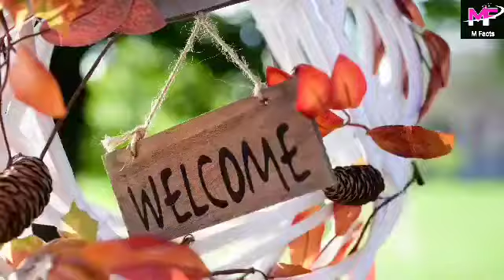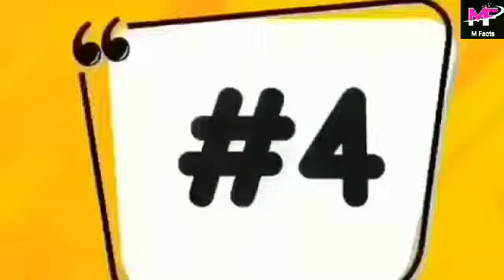New born baby animals केसे दिखते हैं 😍🥰facts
About the video: in this video I tell about some cutest new born baby animals.

keywords tags:
m facts

Note: this video is made for knowledge perpose only 🙏